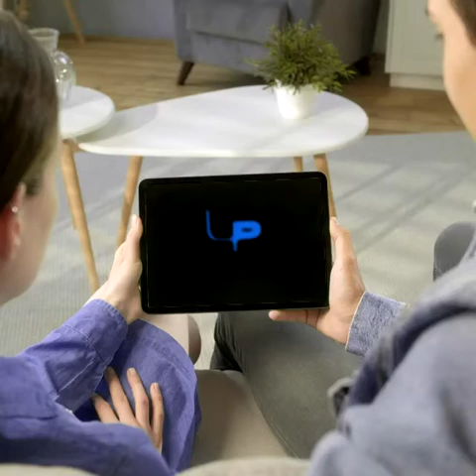Un testimonio, un valor por Esther Alvárez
Testimonio de Esther Alvárez, Alumna del Máster Coach de vida y Corporativo.
Esther es Doctora en Educación, con grandes reconocimiento y trayectoria. Ha incursionado en el mundo del Coaching para seguir capacitándose y seguir desarrollando su potencial profesional. Agradecemos su testimonio